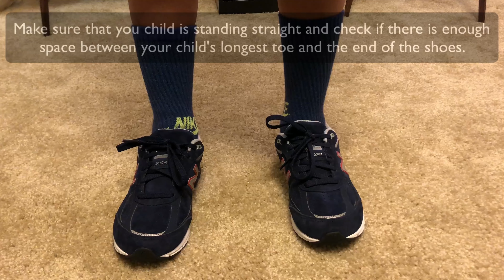How to Check If There Is Growing Room Inside Your Kids' Shoes - With Real Life Examples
This video will show you how to check if there is growing room inside your kids' shoes or not. Did you just buy your child a new pair of shoes and you want to make sure that there is enough growing room? Maybe your child has been wearing the shoes for a couple of months and you want to make sure there is still enough room inside the shoes?

Shoes that don’t fit properly can lead to several foot issues such as blisters, calluses, and corns, so it's important to make sure that the shoes are fitting correctly.

Is there a different method that you use to check if there is still growing room inside your child’s shoes? Please share your findings below so other parents can benefit from your experiences.